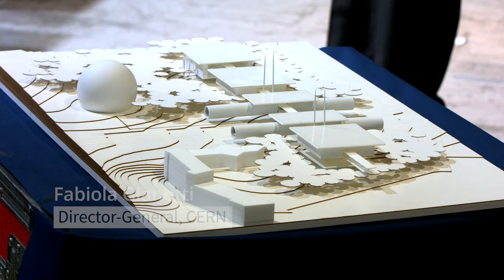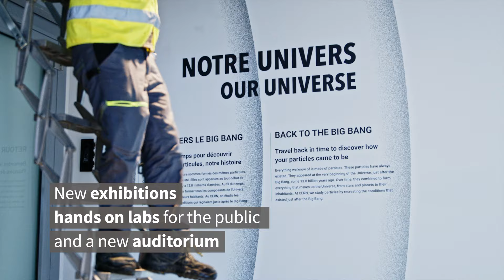CERN Science Gateway: the journey so far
In 2017, CERN’s Director General, Fabiola Gianotti, laid out a vision for a one-of-a-kind outreach centre, to become the place where CERN’s science and the public meet. This vision has now become a reality.

CERNScienceGateway opened to the public on 8 October 2023. It will be open six days a week from Tuesday to Sunday, from 8.00 to 18.00

Watch to follow the journey of CERN Science Gateway – from conception to reality – over the last six years.

Contributors
Editor: Gabrielle Pepin Fontaine De Bonnerive